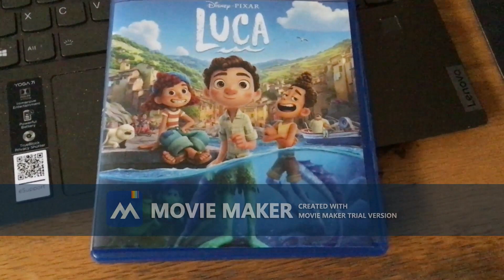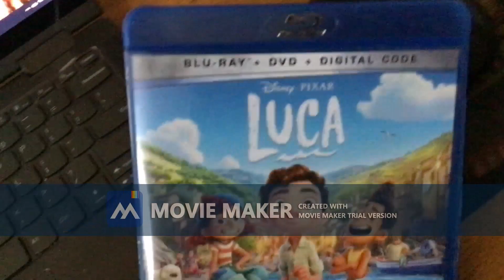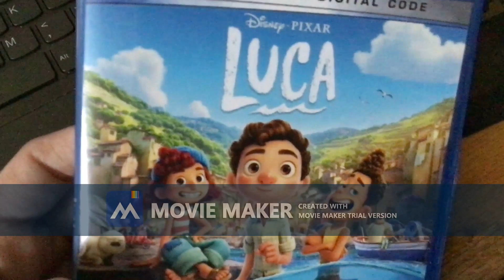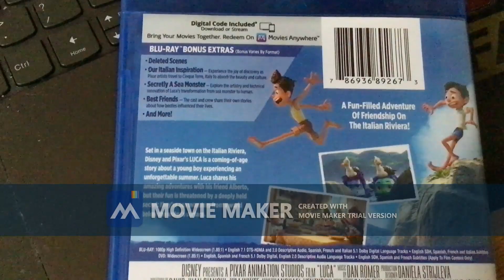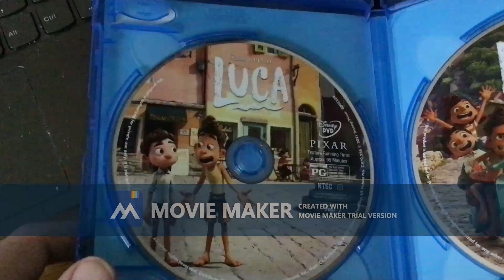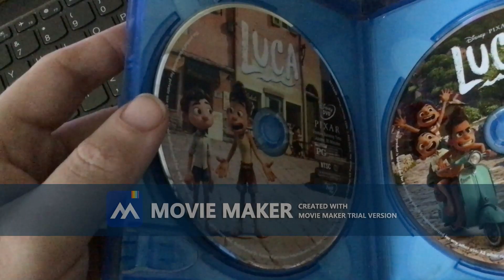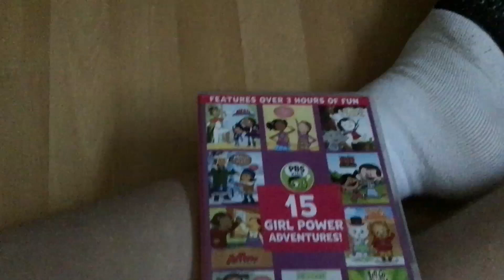Special 1-Year Anniversary Of Me Owning The 2021 Blu-ray Release of Luca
Enjoy This 1-Year Anniversary Special! Stay Tuned for my Next Video, I Will Film My 1-Year Anniversary Also Special, PBS Kids: 15 Girl Power Adventures On DVD Which I Got at Target Same as Luca On Blu-ray So, Stay Tuned for My Next Video!